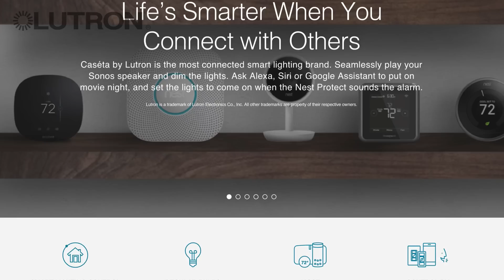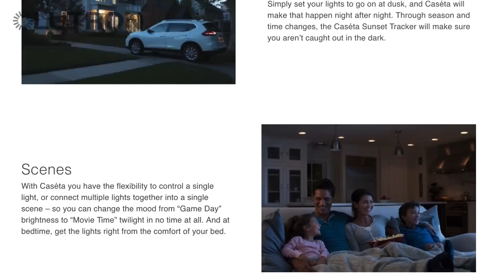Gabrielle Bernstein: ON How To Manifest What You Need In Life & What Blocks It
On this episode of On Purpose, I sat down with Gabrielle Bernstein. Gabby is a speaker and #1 New York Times bestselling author. She shares her essential methods for manifesting a life beyond your wildest dreams in her Latest book: Super Attractor.

By doing less we attract more. Gabby helps us unpack behaviors that are blocking us from receiving our desires & teaches us to see difficult moments as opportunities that are revealing to you what you still need to heal.